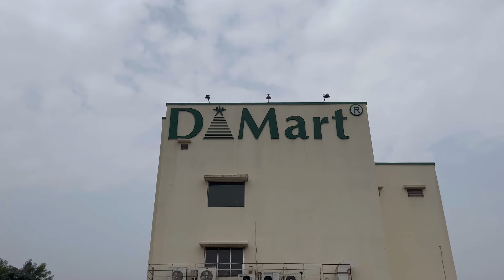DMart मधून हे सगळं घेतलं आणि मग बाबांकडे गेलो | Marathi Vlog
Marathi Shopping Vlog |
ह्या व्लॉग मध्ये आपण dmart मध्ये आम्ही अंदाजे १००० rs मध्ये काय काय शॉपिंग केलं आहे हे बघणार आहोत .
त्याचबरोबर संध्याकाळी बाबांकडे सुद्धा गेलेलो ते सुद्धा बघायला मिळणार आहे☺️